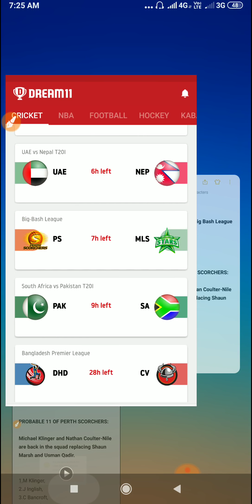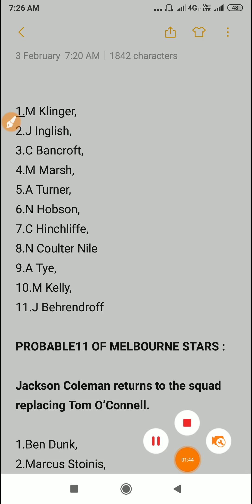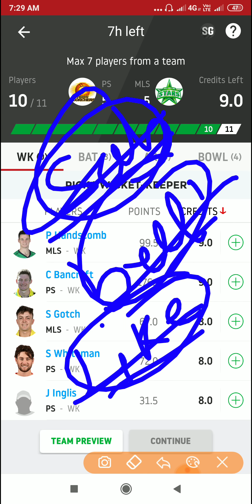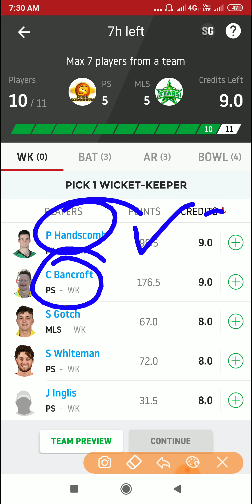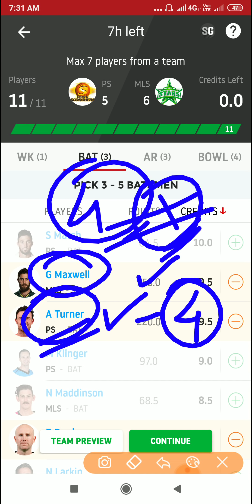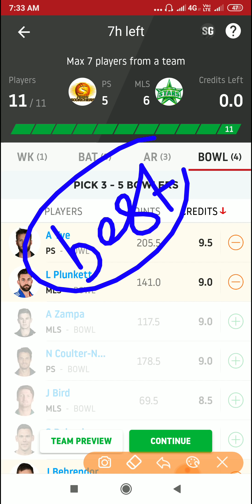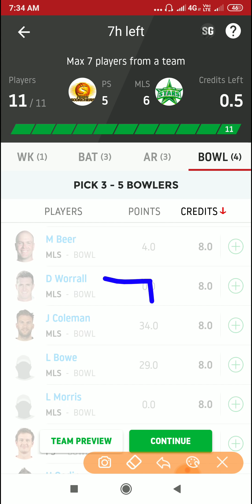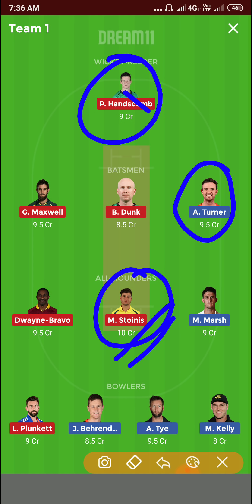PS vs MLS Dream11 Team | Perth Scorchers vs Melbourne Stars Dream11 team